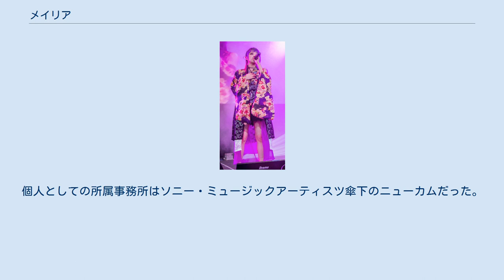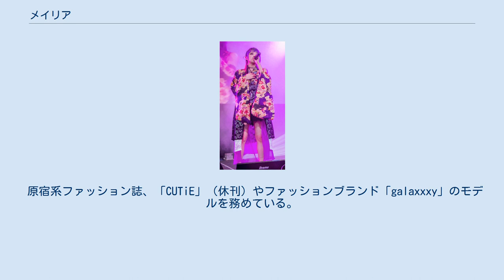メイリア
メイリア（旧芸名：水橋 舞、1992年1月31日 - ）は、日本の女性歌手。
 茨城県出身。
音楽ユニットGARNiDELiAのボーカリスト。
以前はボーカルグループChix Chicksのメンバーとして活動。
個人としての所属事務所はソニー・ミュージックアーティスツ傘下のニューカムだった。
身長152cm。
血液型はB型。
愛称はみずまい。
 Chix Chicksの前身である原宿BJ Girlsの頃から最年少メンバーとして活動し続けてきた。
 2010年7月27日にChix Chicksが解散して以降はソロとなる。
 同年秋よりニコニコ動画でMARiA（メイリア）として活動。
9月11日付でtokuと共にGARNiDELiA（ガルニデリア）というユニットを組み、1stミニアルバム『ONE』を発表している。
ニコニコ動画「歌ってみた」での動画発表当初は名前のみで経歴は発表していなかったが、動画が評判となり、年末のコミックマーケットやニコニコ大会議に出席したことで明らかになった。
2014年、DefSTAR Records（ソニー・ミュージックレーベルズ）からメジャーデビューした。
 増田有華とは高校の同級生で親交が深い。
 高校卒業後、1年間居酒屋でのアルバイト経験がある。
 原宿系ファッション誌、「CUTiE」（休刊）やファッションブランド「galaxxxy」のモデルを務めている。
 好きな食べ物は海老。